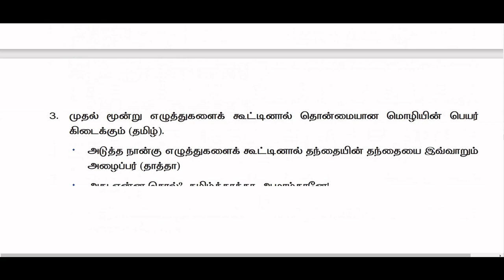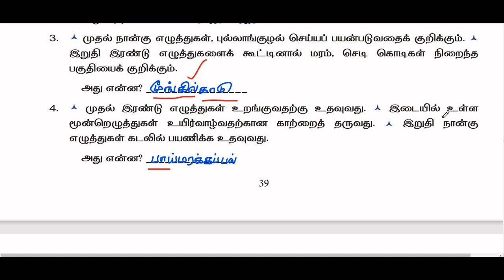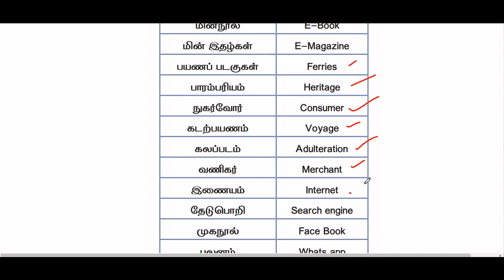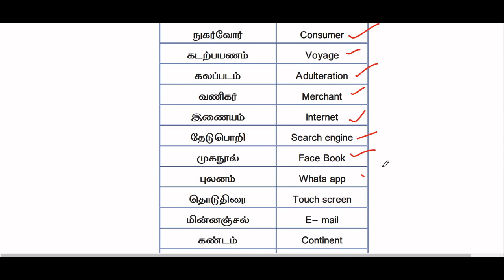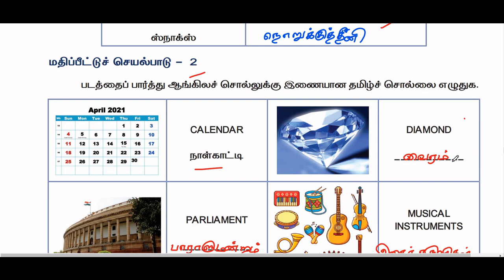8th tamil | புத்தாக்கப் பயிற்சி கட்டகம் | செயல்பாடு - 8,9 | Answers | Refresher course module - 8,9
class 8 tamil refresher course module -8,9 Answers
tamil all lesson q/a link